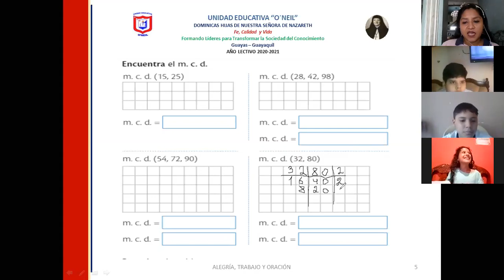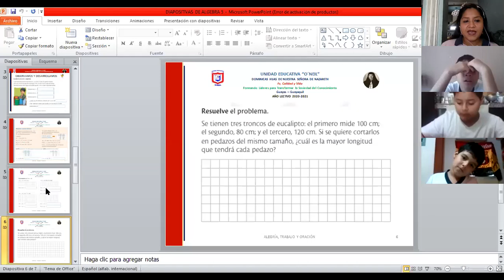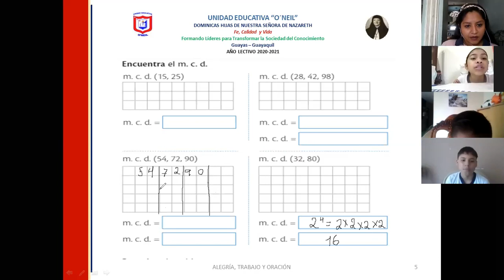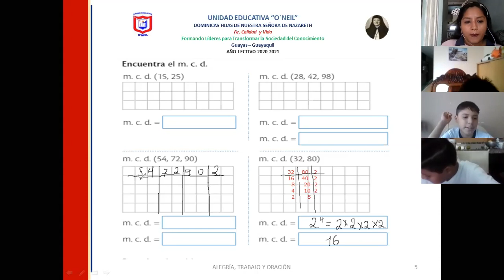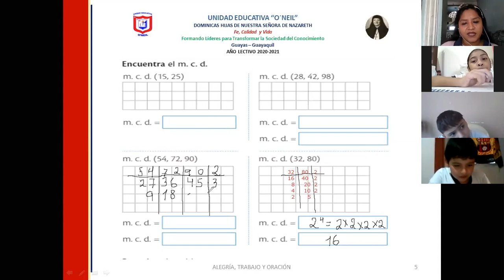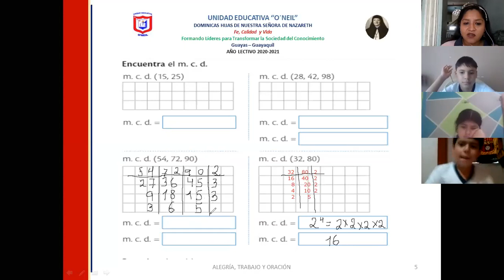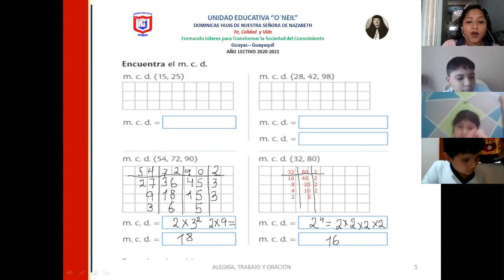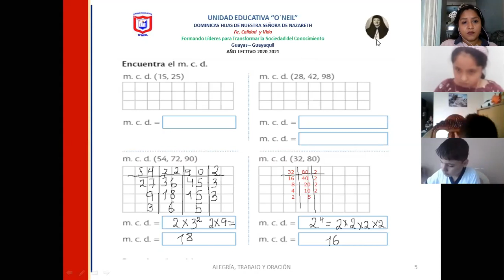ALGEBRA 6TO 16 SEPT